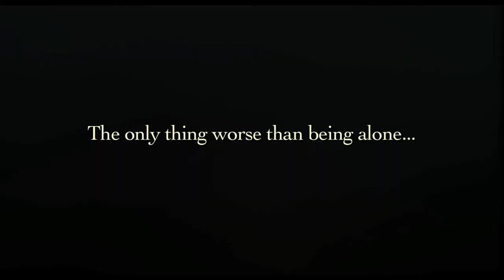The Forgotten Coast (2009) Trailer - FSU Film School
Dylan, suffocated by the memories of his past, escapes his life in the city and embarks on a journey of self-discovery. Along the way he meets Hunter, an outcast from the forgotten coast of Florida, who teaches him how to come out of his shell. A film by David Scott Leatherwood & Jason Ambler.